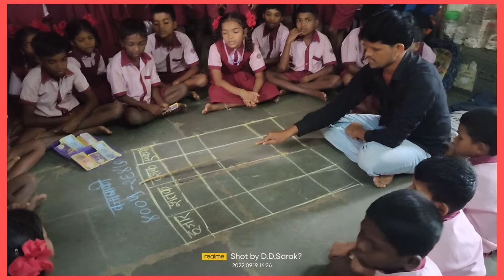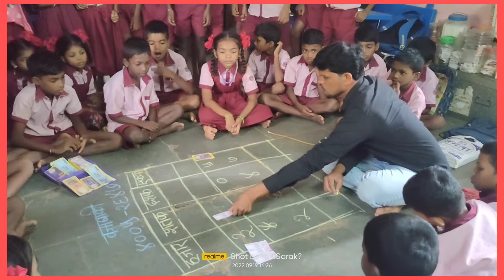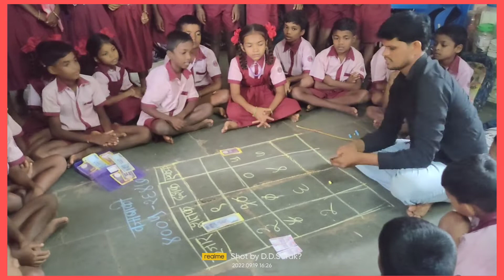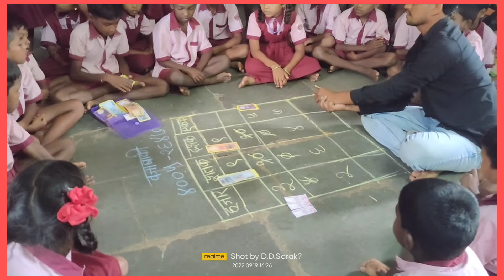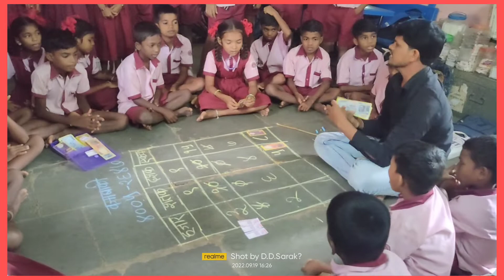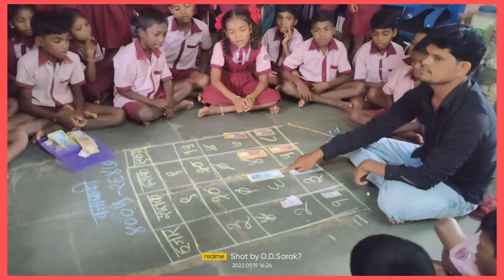अवघड वाटणारी हातच्याची वजाबाकी शिकूया कृतीतून प्रत्यक्ष नोटांचा वापर करून शाब्दिक उदाहरणासह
चला शिकूया अवघड वाटणारी हातच्याची वजाबाकी कृतीतून नोटांचा वापर करून शाब्दिक उदाहरणासह अतिशय सोप्या पद्धतीने.